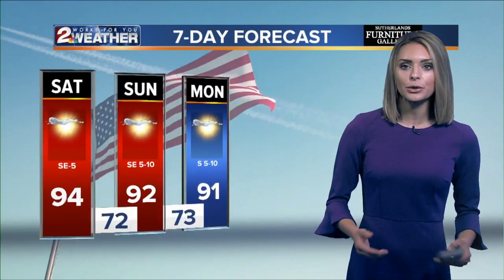KJRH Latest Headlines | June 29, 10am